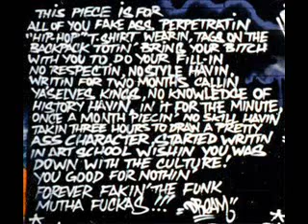The X-ecutioners - The Turntablist Anthem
Classic song